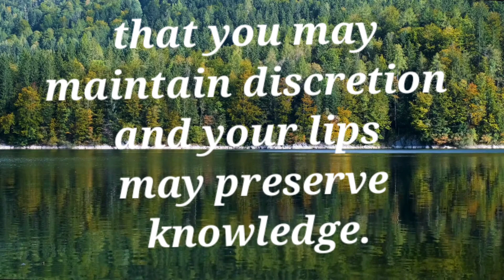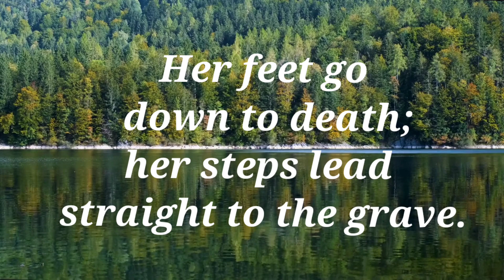The Word of God # Bible verse # proverbs 5 : 1-5